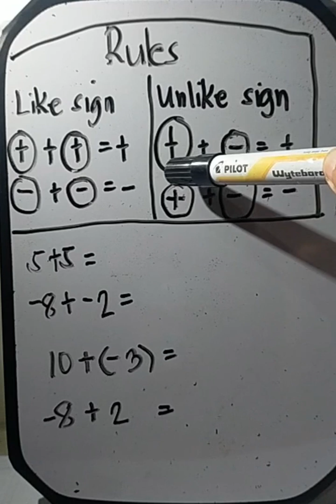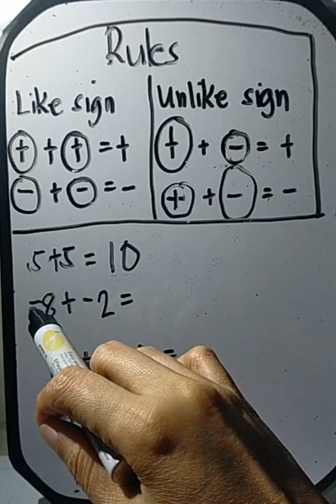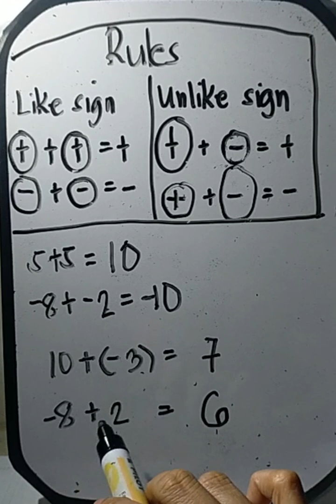Addition of Integers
Paano ba mag add ng integers? Panoorin ang video para malaman Kung Paano.